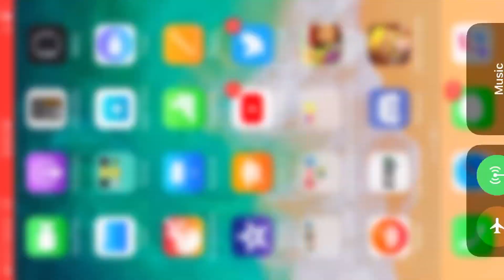SECRET HIGH LOOT LOCATION in PUBG MOBILE | Top Place To Find Flare Gun & Best Loot in (PUBG Mobile)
SECRET HIGH LOOT LOCATION in PUBG MOBILE | Top Place To Find Flare Gun & Best Loot in (PUBG Mobile) We will be going over the best loot location in pubg mobile which is the best place for level 3 armor and a flare gun!

:) I make daily gaming videos and have a load of fun doing it. :D!

ALL OF MY PUBG MOBILE VIDEOS

☛ PUBG MOBILE/TENCENT GAMES EMPLOYEE'S READ! ☚

Video Owned and uploaded By Charizard Freak's Mom and Dad (The Owners of this channel.)